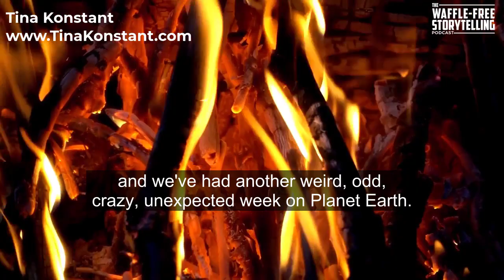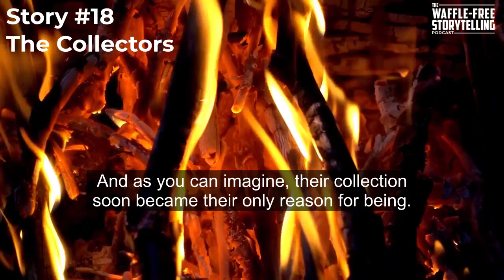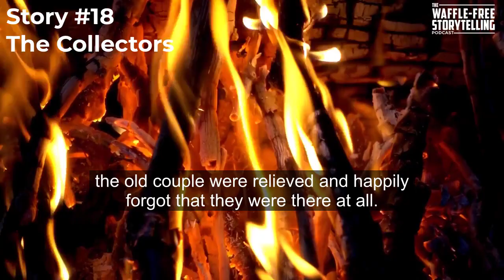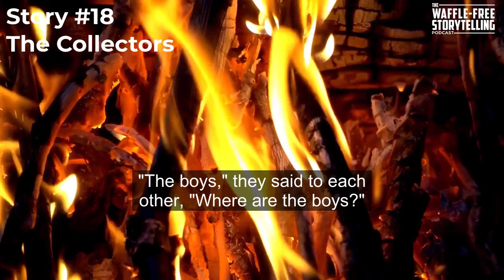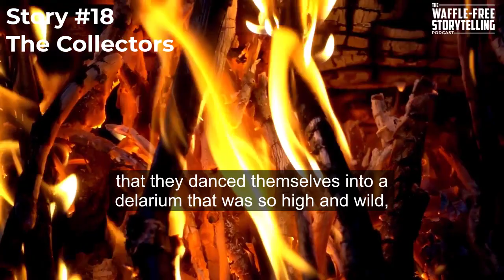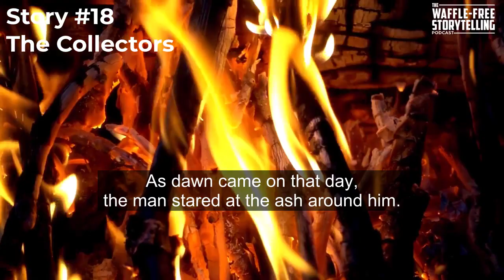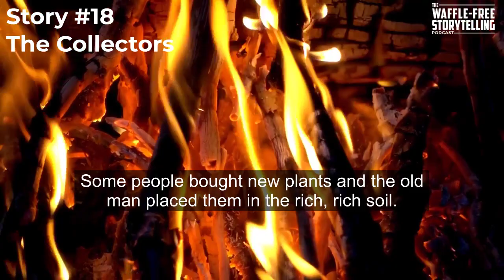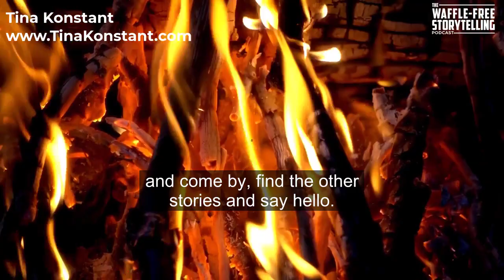Story about hoarding | "The Collectors" | Waffle-Free Story from Tina Konstant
Hello And Welcome Back To The Waffle-Free Storytelling Podcast!
As human beings, we like stuff. We fill our houses and our lives with it. In this WaffleFreeStory, we look at the collections that count.

So, pick up your favourite mug, fill it with something delicious, relax into the tale, then feel free to roam around the rest of and enjoy more waffle-free storytelling.

Tina

Stitcher
RadioPublic
Google Podcasts